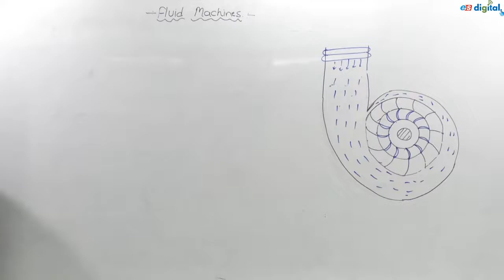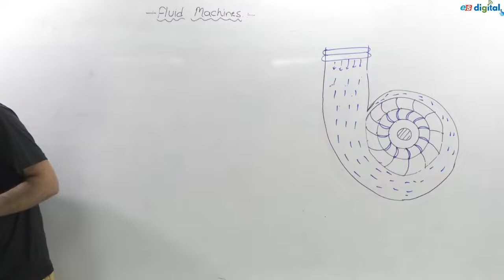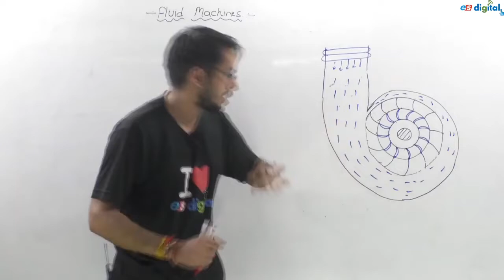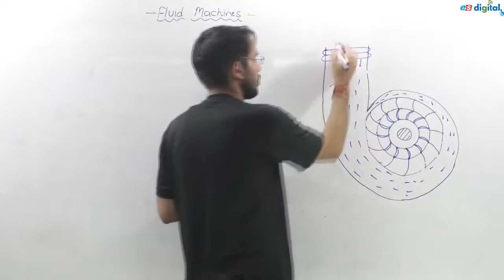Fluid Machinery | GATE/ESE 2023-24 Mechanical Engineering | SSC-JE |GATE- ME, PI, XE, CE| Lecture 10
Fluid Machinery | GATE/ESE 2023-24 Mechanical Engineering | SSC-JE | GATE - ME, PI, XE, CE

GATE & ESE - Mechanical Engineering & PI